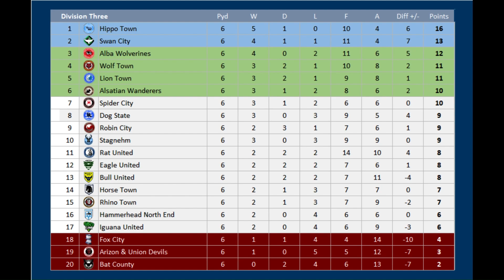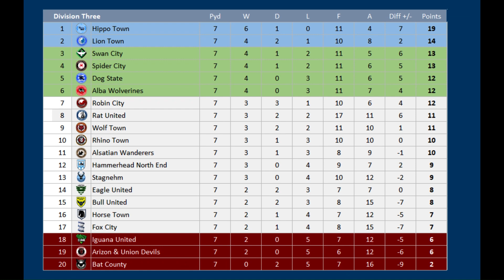2023 - 2024 Division Three, Dog State v Wolf Town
Matchday 7 of the 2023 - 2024 Division Three season between Dog State & Wolf Town.

Dog State are 8th while Wolf Town are 4th.

result:-
Dog State 3 Wolf Town 3

Dog State, 11th Division Three
Wolf Town, 10th Division Three